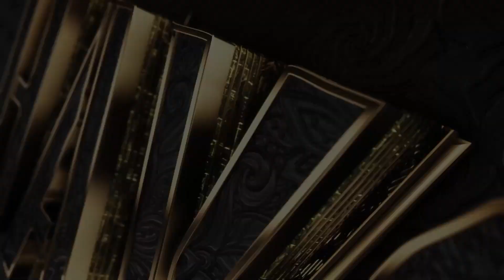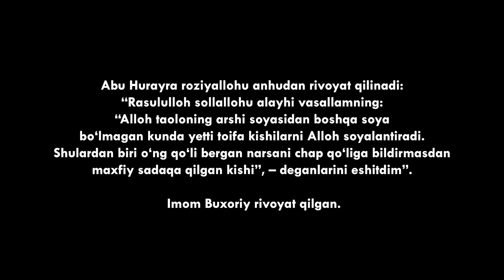LAFZ - IBRATLI FILM | ЛАФЗ - ИБРАТЛИ ФИЛЬМ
REAL VOQEALARGA ASOSLANGAN
QISQA METRAJLI FILMLAR KANALI
Video yoqsa 👍layk bosing Yoqmasa 👎 dislike bosing.
Kanalimizni doimo kuzatib boring !

O'QISH SHARTMAS ! 👇

LAFZ - IBRATLI FILM | ЛАФЗ - ИБРАТЛИ ФИЛМ
SABOQ - ISLOMIY FILM | САБОҚ - ИСЛОМИЙ ФИЛМ